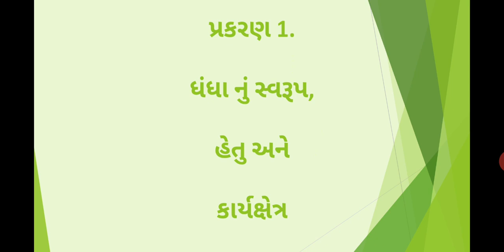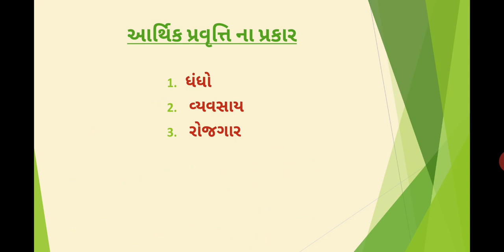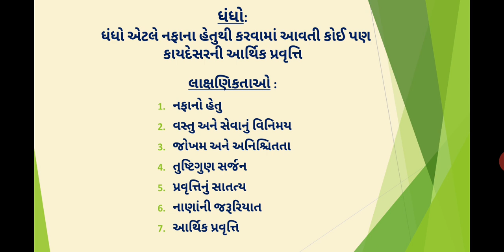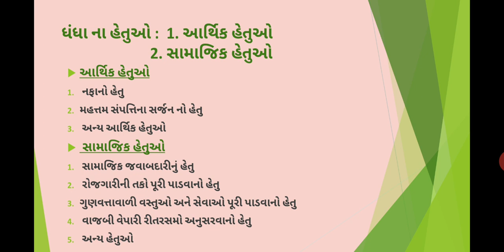Std.11 O/C ch.1 part1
પ્રકરણ-1ધંધા નું સ્વરૂપ, હેતુ અને કાર્યક્ષેત્ર